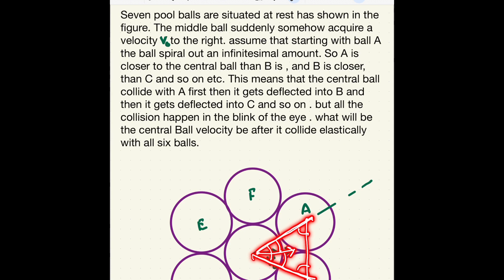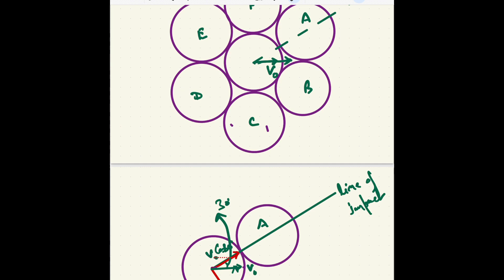COLLISION BETWEEN TWO BODYS/ JEE ADVANCED/PHYSICS OLYMPIAD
@sarveshvardhan316 collision between two bodies, central collision between two bodies, oblique collision between two bodies, class11 and 13. for jee advanced,jee mains and physics Olympiad